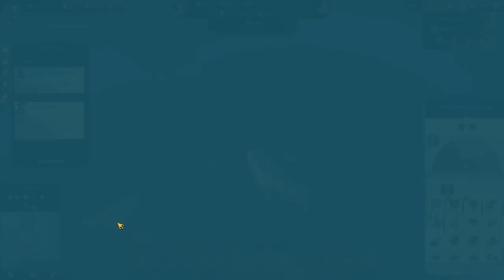Lets Play Anno 1800 Modded Ep26 | All DLC | Washing Eli